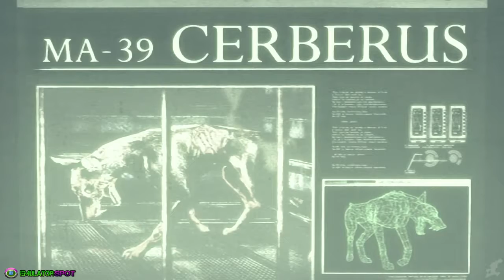Resident Evil HD Remaster Full Movie - All Custscenes [Game Movie]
EmulatorSpot